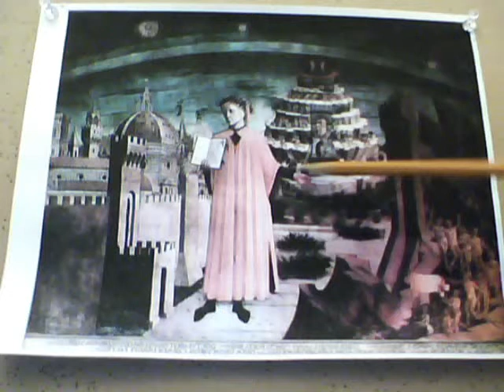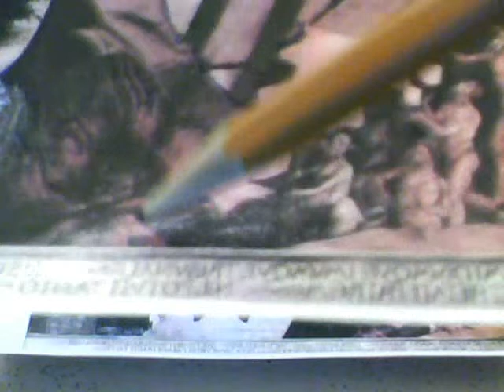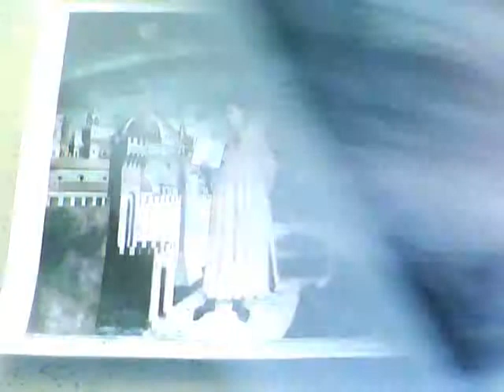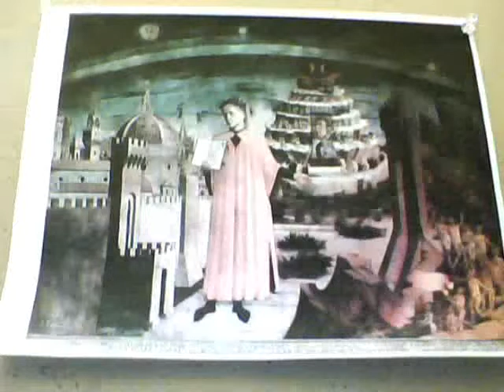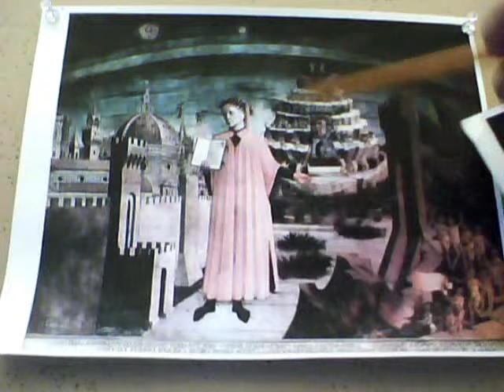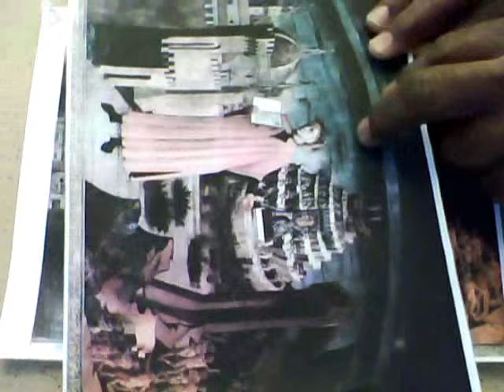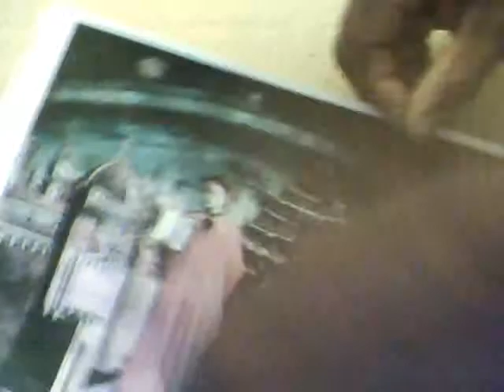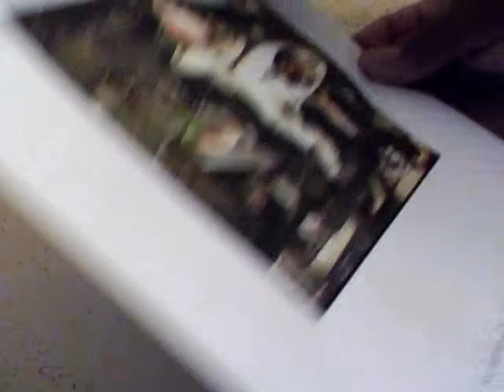Renaissance Paintings No Matter Whom The Artist All Detail Gene Altering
The Renaissance painting era is the key to understanding that mankind was genetically bred into the beings that we physically are today. Globally each and every Renaissance painting details underlying codes relating to pyramided levels of genetic bridging and gene altering of mankind stemming off African originating genes.Ancient rooted  religion is nothing more then a cover up for gene altering experiments of mankind and animal kind being.  Gerone Wright